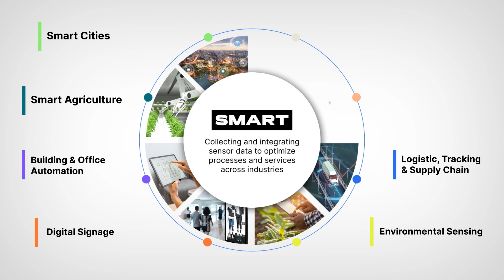IoT Overview - Every industry is becoming smart.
Unlock the potential of IoT solutions to revolutionize diverse industries.  Collecting and integrating sensor data optimizes processes and enhances service delivery, paving the way for increased efficiency, sustainability, and innovation. By leveraging IoT, industries can achieve real-time monitoring, predictive maintenance, and advanced data analytics, driving growth and positioning themselves as leaders in the digital era.